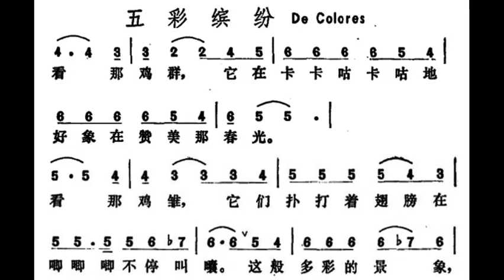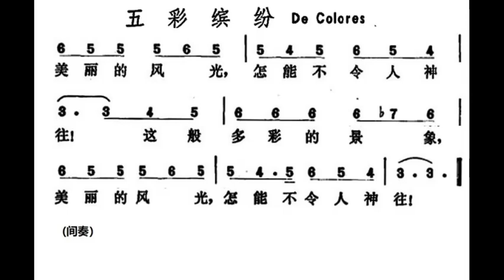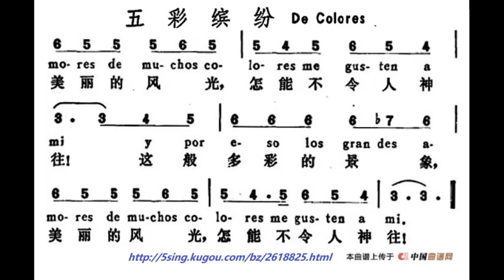五彩缤纷 D调伴奏 De Colores - instrumental in D